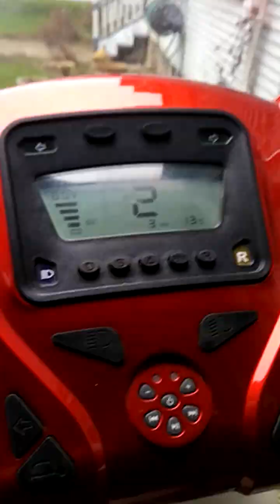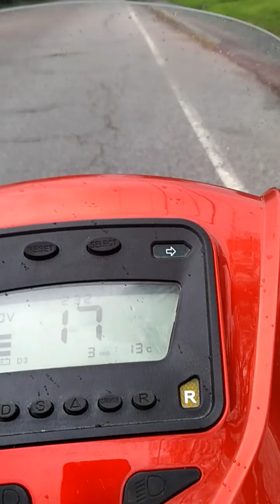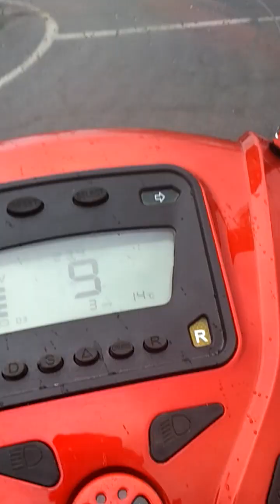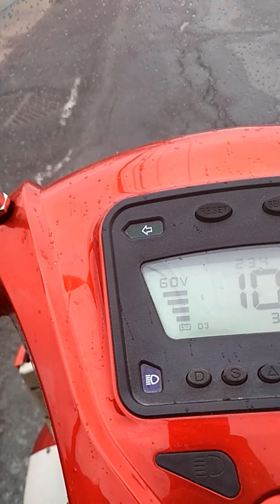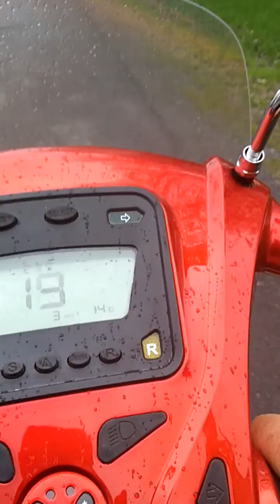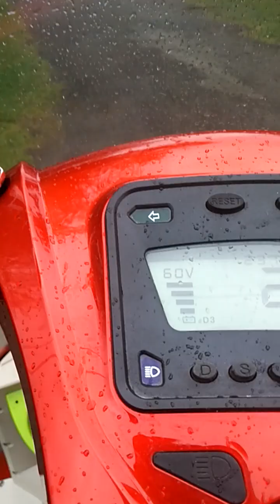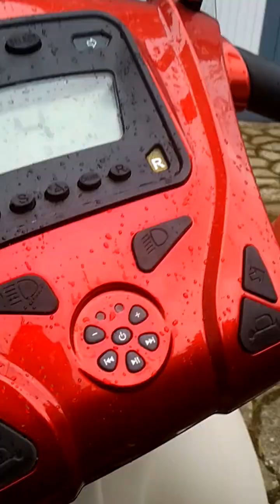Fun Cycle run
Small demonstration of speed and hill climbing capabilities